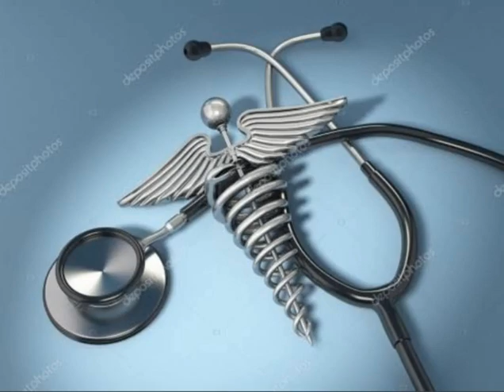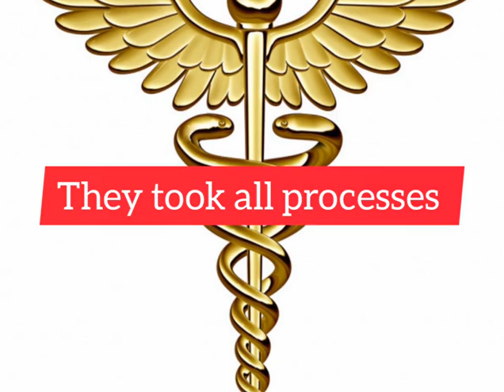Mbbs in abroad in tamil 2022. All details about mbbs in abroad. Fees and launguage etc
Welcome to bio THAMIZHAN
This video is about the mbbs admission details in abroad in tamil for 2022